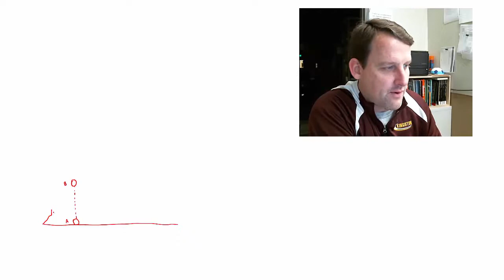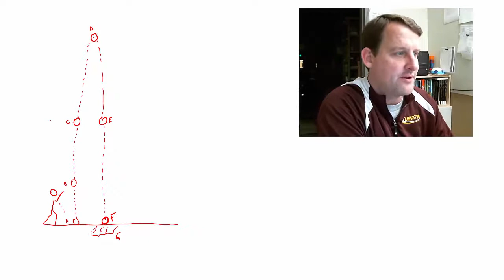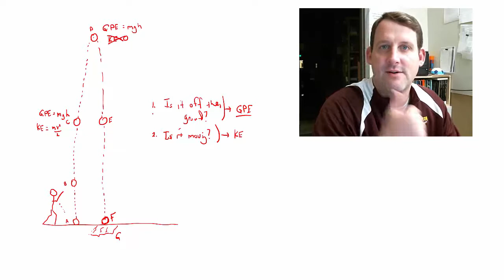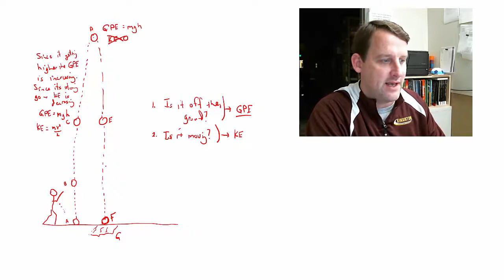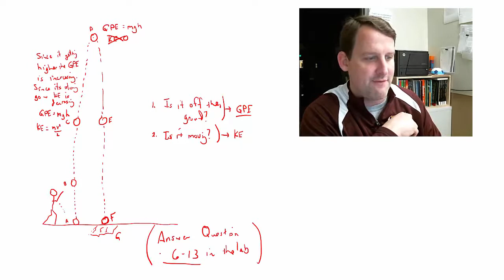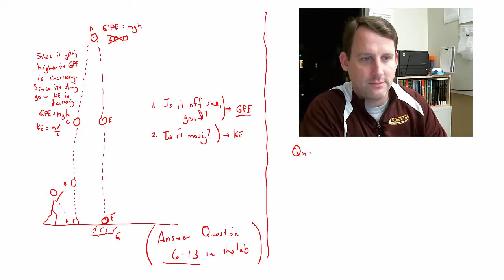Physical Science Lesson Plan 2-12-15